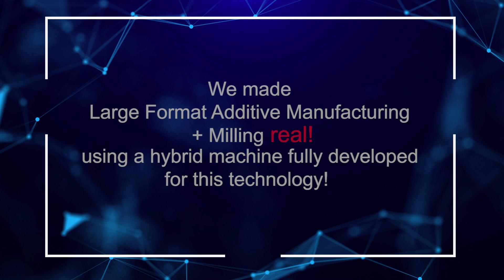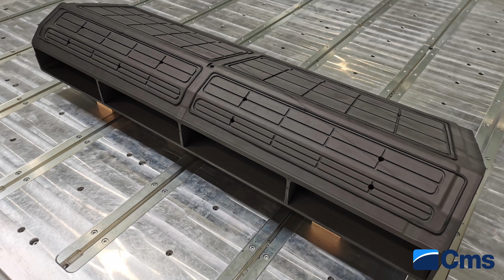Máquina de fabricación aditiva y fresadora CNC para composites - MAQUINARIA INTERNACIONAL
Máquina de fabricación aditiva y fresadora CNC para composites

CENTRO DE MECANIZADO - CMS KREATOR
SISTEMA HÍBRIDO DE PRODUCCIÓN Y PROCESAMIENTO DE ADITIVOS: ¡HACIENDO REALIDAD LOS ADITIVOS!

La tecnología de producción aditiva es la Fabricación Aditiva por Extrusión por Tornillo (SEAM – producción de aditivos por extrusión por tornillo).
El material utilizado es un polímero termoplástico en forma.
El polímero casi siempre está reforzado (fibras cortas de carbono o vidrio) y el refuerzo está dentro de los gránulos.
La extrusión se realiza mediante una extrusora de un solo tornillo que funde los gránulos.
La extrusora es accionada por los ejes de la máquina herramienta.
El polímero fundido que sale de la extrusora se deposita en capas que se plastifican y forman una sola pieza.

VENTAJAS
Solución exclusiva, diseñada para integrarse completamente en una máquina herramienta e impresora 3D para grandes formatos.
Menos componentes secundarios, tiempos de producción más cortos, costos reducidos en comparación con los grandes FDM.
Factor de ahorro de material en comparación con las tecnologías de producción actuales: superior a 5
La tecnología CMS Kreator también permite imprimir a 45 y 90°
La tecnología CMS Kreator permite utilizar diferentes tipos de materiales: PA, PP, PESU, PEI, PET, ABS, AIRTECH DAHLTRAM y muchos más.

CMS Industries está especializada en la construcción de fresadoras de alta velocidad de 3 y 5 ejes para mecanizado materiales de aleaciones ligeras: fibra de carbono, nomex, fibra de vidrio, kevlar, aluminio, nido de abeja o honeycomb, resinas epoxy, resinas de poliuretano y resinas de poliéster, composites o materiales compuestos, modelos de poliestireno expandido EPS, modelos de espuma de poliuretano, modelos de fundición, paneles sándwich, pieles de aluminio, plásticos reforzados, moldes de aluminio, termoplásticos reforzados estampables GMT, RTM, D-LFT, fibra de poliéster, material compuesto SMC, chapa de aluminio individual y en paquete y chapa de titanio de forma individual.

CMS construye máquinas CNC para los siguientes sectores:
    Aeronáutico
    Automoción
    Náutico
    Eólico
    Prototipos
    Moldes de aluminio
    Modelos
    Competición de motos, coches, yates, etc…

Las máquinas CMS disponen de tecnología innovadora para mecanizado de piezas por arranque de viruta y para corte de piezas por chorro de agua. CMS Industries está especializada en la construcción de máquinas fresadoras de 3 y 5 ejes para mecanizado materiales de aleaciones ligeras y máquinas de Additive Manufacturing.

MAQUINARIA INTERNACIONAL
C/ Càntir, 12 - Nave 7
08292 Esparreguera, Barcelona - Spain